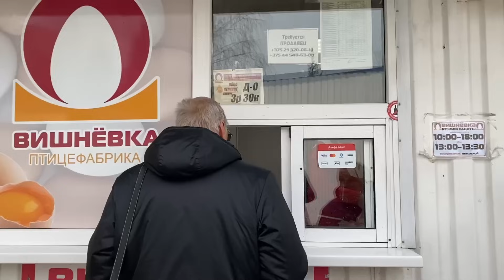💇🏼‍♀️ Меняю внешность! Фиганула чёлку, покрасила брови, что дальше? Я за папу не решаю.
💳 Карта МИР 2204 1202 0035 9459 EKATERINA LUFEROVA (подходит для переводов с российских карт)